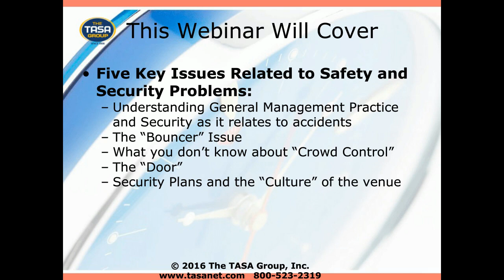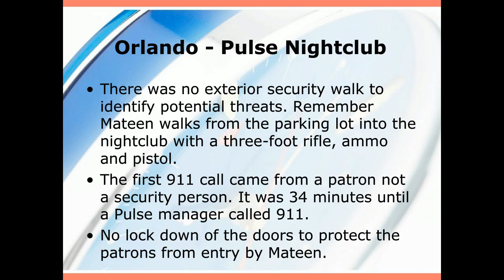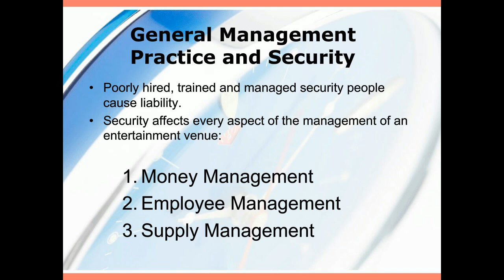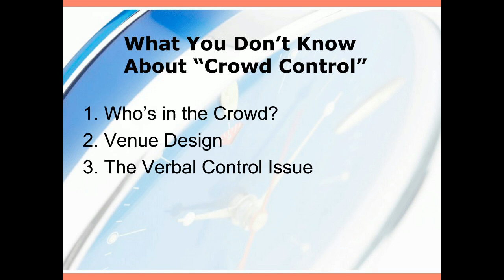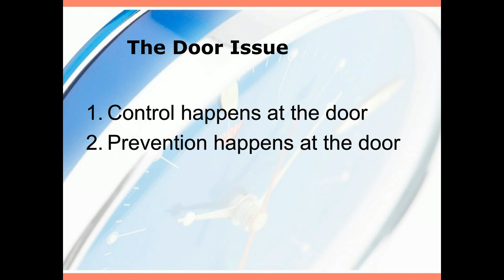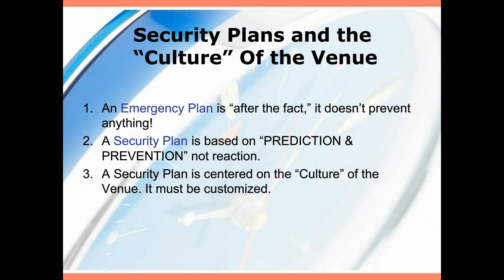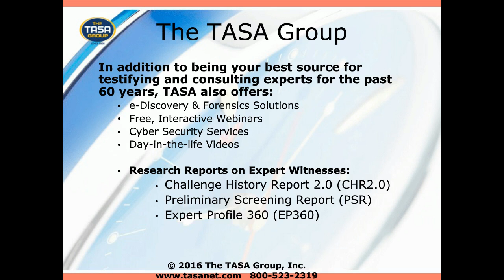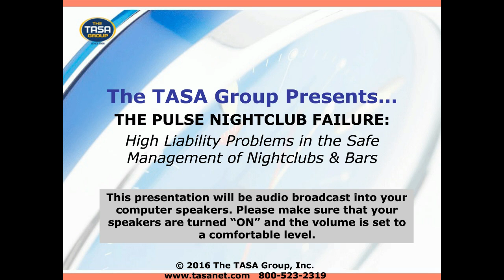Nightclub and Bars Safety Management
On July 20, 2016, The TASA Group, in conjunction with forensic profiler, Dale Yeager, presented a free, one-hour interactive webinar presentation, THE PULSE NIGHTCLUB FAILURE: High Liability Problems in the Safe Management of Nightclubs & Bars, for all legal professionals.
During this presentation, Mr. Yeager discussed:
What really happened at the Pulse nightclub and whether it was a failure of management and security. The webinar covered 5 key issues related to safety and security problems:
• Understanding General Management Practice and Security As It Relates To Accidents
• The “Bouncer” Issue
• What You Don’t Know About “Crowd Control"
• The “Door"
• Security Plans and the “Culture” Of the Venue
About The Presenter:
Dale Yeager is a forensic profiler and Federal SME with training by the USDOJ and Federal Law Enforcement Training Center.
Mr. Yeager's career has included extensive work with well-known entertainment venue companies; Live Nation – House of Blues Corporation, Gaylord Texan Hotel and Convention Center, SBE Entertainment Group and Lucky Strike Entertainment to name a few.
Dale’s research work on violence has been published in the:
• FBI Law Enforcement Bulletin
• “Profiling Violent Crimes” by Dr. Ronald Holmes
• National Criminal Justice Reference Service – U.S. Department of Justice
Mr. Yeager is a frequent expert with media outlets including a featured episode of Forensic Files [“Bump and Run” Season 3, Episode 21 2002] and a new History Channel series entitled ‘True Monsters.’
Dale is also a Federal Law Enforcement instructor and SME for the HIDTA High Intensity Drug Trafficking Areas and MAGLOCLEN Middle Atlantic-Great Lakes Organized Crime Law Enforcement Network programs.